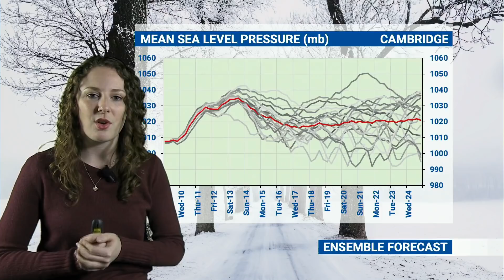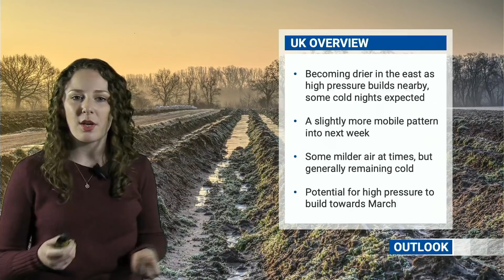Any more snow on the way? | WQ Farming Forecast 9th February 2021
Plenty of snow has fallen across eastern areas over the last few days, and we want to say thanks to everyone who has submitted a snow report to weatherquest.co.uk/snowdepth/map! Meteorologist Zoë Johnson shows your observations in this week's WQFarmingForecast, as well as answering the question on everyone's lips: 'Will there be any more snow?'. With high pressure building over the next few days, the most likely answer is no, but as weather fronts begin to spread in from the west towards the end of the week, we may see some further wintry stuff on the leading edge!

00:00 Snow observations
02:00 Jet Stream
02:38 Short-range forecast
05:08 Airmass
05:36 Forecast Hotline
05:58 Medium-range forecast
07:08 Pressure Ensemble
07:51 Long-range forecast
11:20 UK Overview